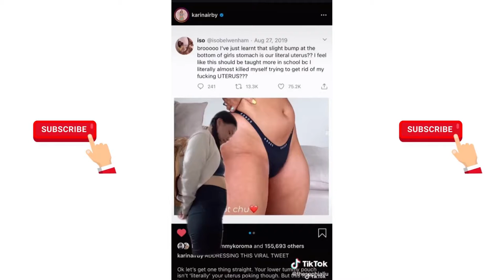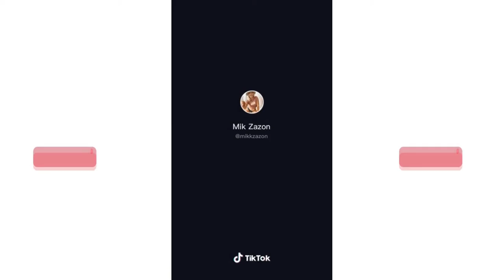Normalize Normal Bodies!